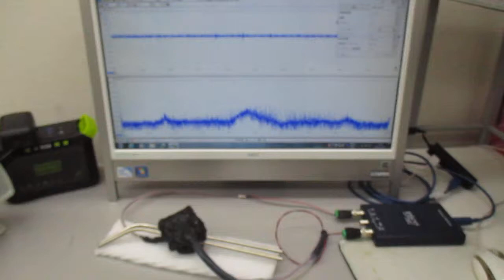メガヘルツの超音波発振制御プローブ（表面弾性波の応用技術） ultrasonic-labo